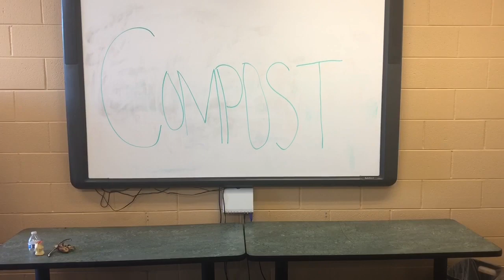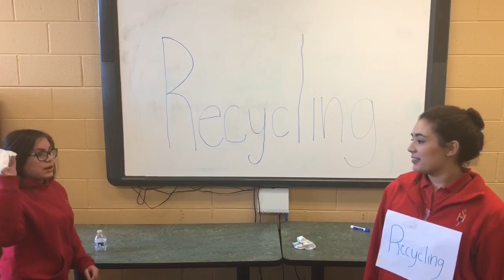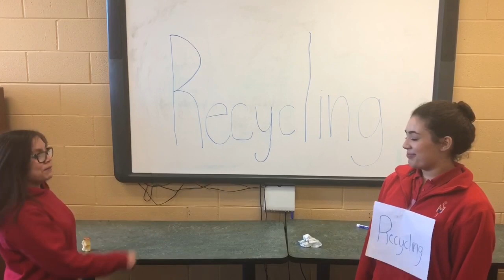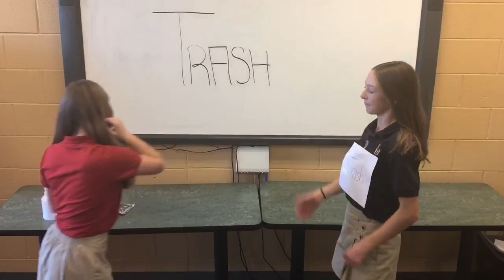Green Team Movie